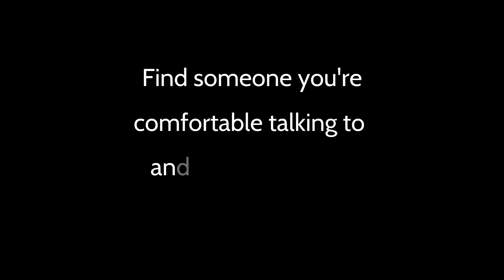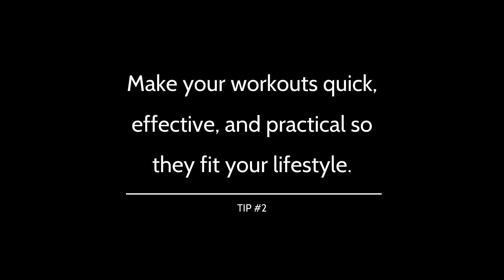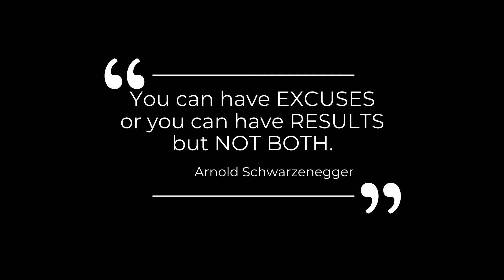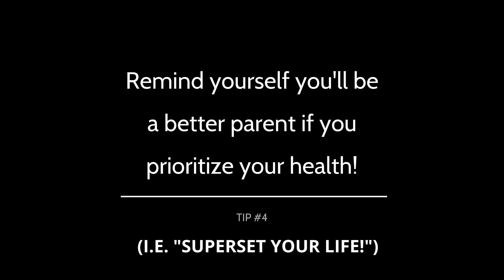4 Encouraging Tips for Moms Struggling to Prioritize Fitness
1. Find someone you’re comfortable talking to and can relate with.
2. Make your workouts quick, effective, and practical so they fir your lifestyle.
3. Create a ROUTINE around nutrition and exercise that you enjoy!
4. Remember you’ll be a better parent if you prioritize your health!